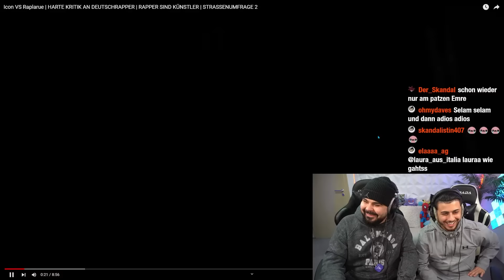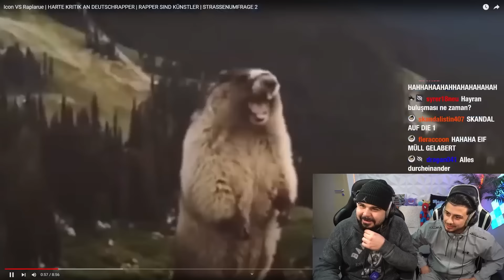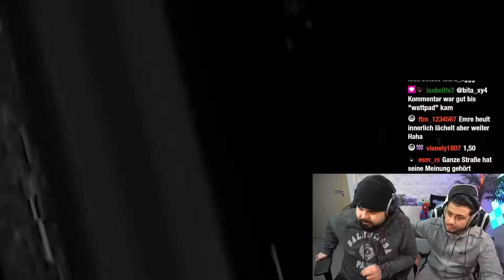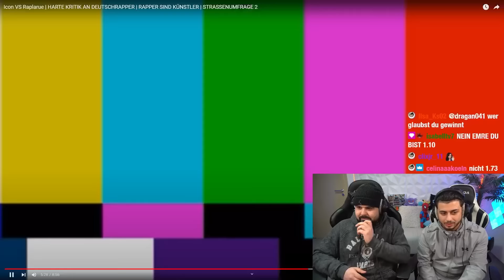ICON 5 VS RAPLARUE STRAßENUMFRAGE 😱 Welche Rapshow ist besser ? | Reaction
· Kanal Führung: Emre Tabak
· Video Editing: Xandro Delija
· Kanal Design: Bleron Veliqi